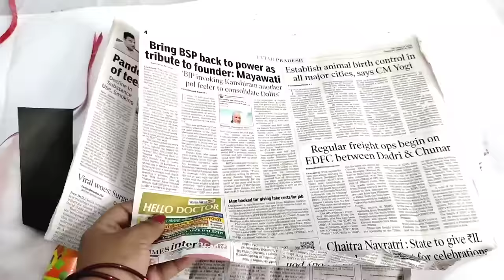Igloo house making/Igloo making School Project/Igloo model/How to make igloo model/igloo